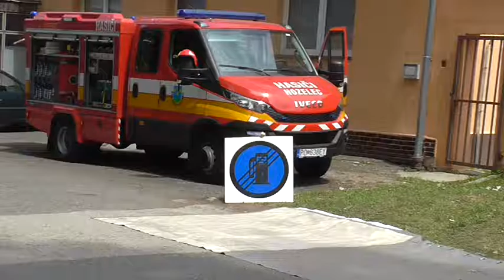Trencsényi J. a Ford Fiesta R5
Trencsényi J. a Ford Fiesta R5 v servisnom parku na rallye Tatry 2016.
Trencsényi J. Ford Fiesta R5 in the service park Rally Tatry 2016.